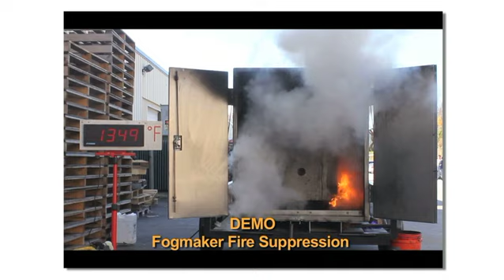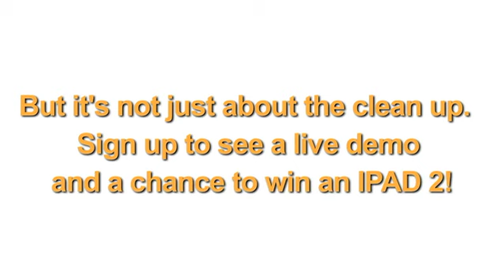Fogmaker North America Video (Powder VS. Water Mist)